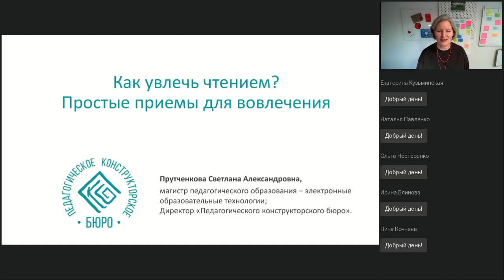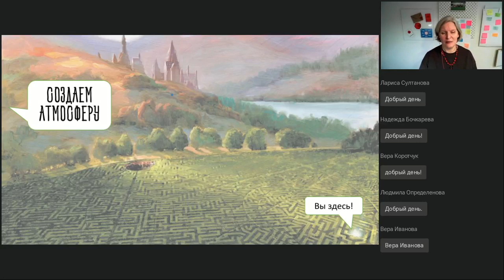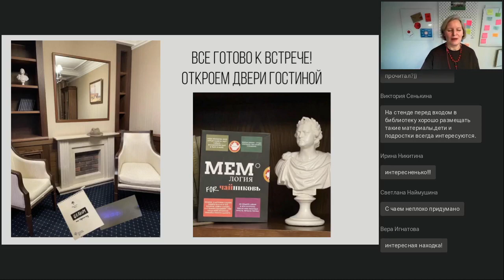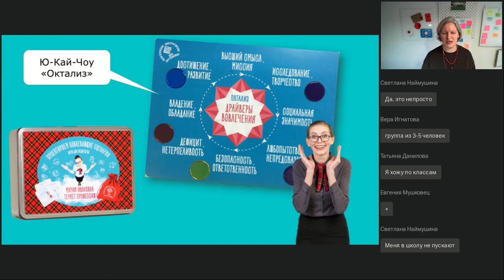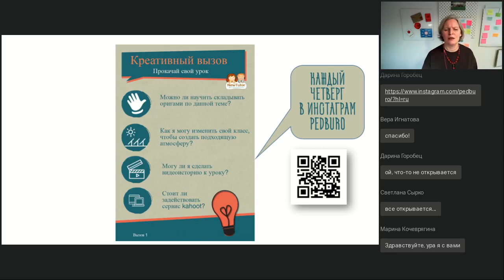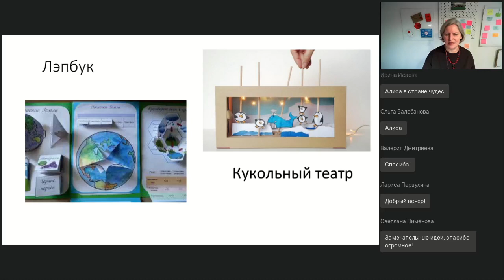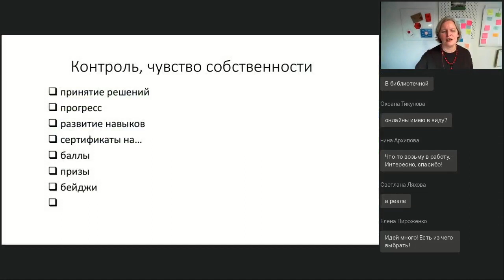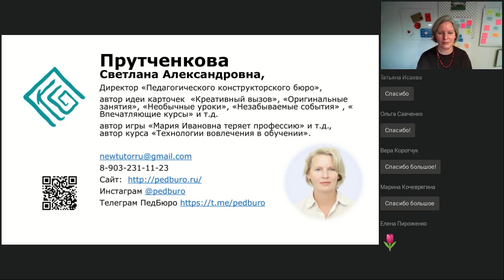Мастер-класс. Как увлечь чтением? Простые приемы для вовлечения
Вебинар
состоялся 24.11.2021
Ведущая вебинара:
Светлана Прутченкова, ген. директор NewTutor, руководитель в Педагогическое конструкторское бюро, эксперт по технологиям вовлечения

Есть ли у вас история, когда вы сокрушались, что не читают современные дети и невозможно их заставить? Но вы-то знаете, какой магией обладают книги, нужно только пробудить этот интерес. Вы с нами? Поговорим о простых приемах для вовлечения, вместе будем искать идеи, как увлечь чтением. Для библиотекарей, методистов, для преподавателей вузов и школ, для всех педагогов основного и дополнительного образования, для всех неравнодушных и развивающихся! Ведущая Светлана Александровна Прутченкова, автор курса «Технологии вовлечения в обучении».